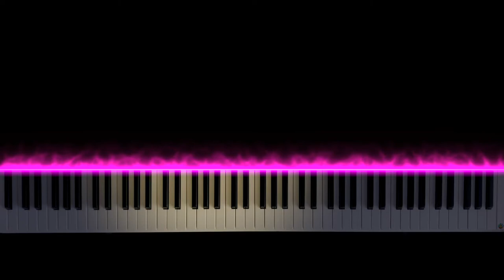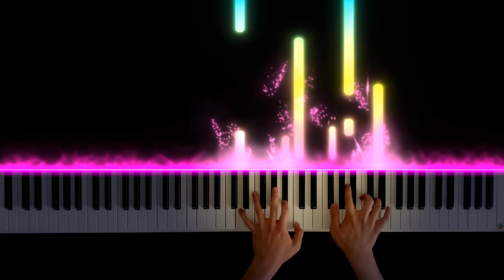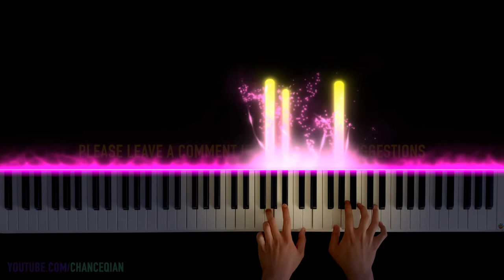Polonaise in G minor, B.1 | Chopin